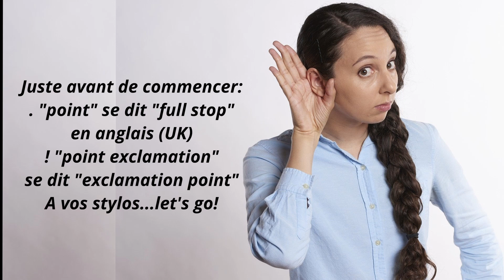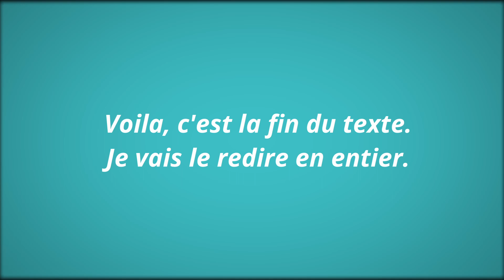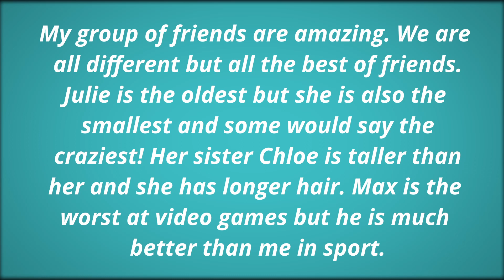Dictée en anglais - comparatifs et superlatifs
Une dictée en anglais pour travailler sa compréhension orale et les comparatifs et superlatifs en point de grammaire.

Mon idée derrière ma chaîne youtube et Anglais Gratuit est de fournir des cours et des ressources de qualité totalement gratuits afin que tout le monde, peu importe son origine, son emplacement ou sa situation financière, puisse apprendre l’anglais.

Cela prend beaucoup de temps et d’efforts pour produire ces ressources mais je le fais parce que je suis passionné par l’enseignement et j’aimerais aider autant de personnes que possible partout dans le monde francophone. Tout ce que je demande en retour, c’est que vous fassiez de votre mieux pour améliorer votre anglais avec moi, abonnez-vous à ma chaîne Youtube et amusez-vous pendant que vous apprenez !

or on Facebook or both!

Cheers, Chris